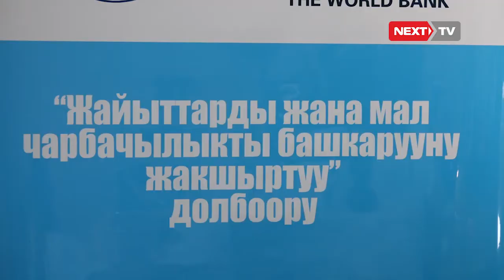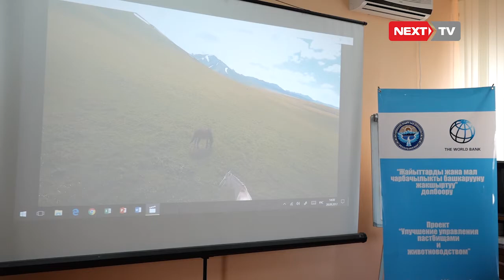"Жайыттарды жана мал чарбачылыкты башкарууну жакшыртуу" добоорун чагылдырган журналисттер сыйланды